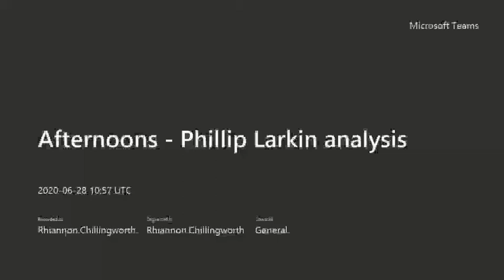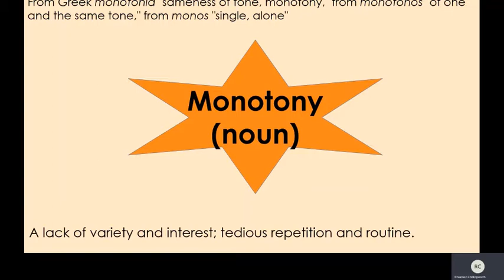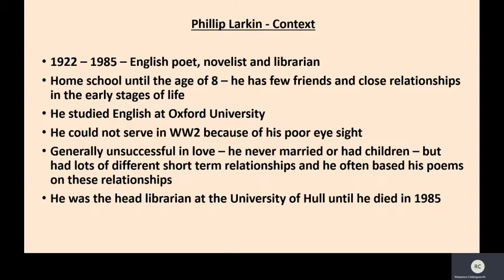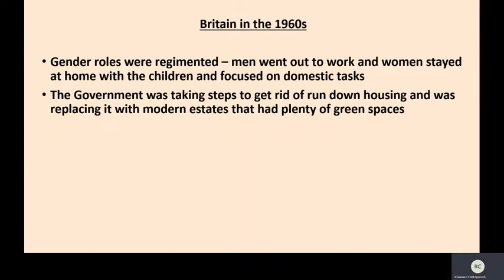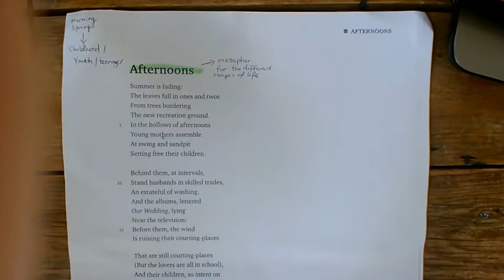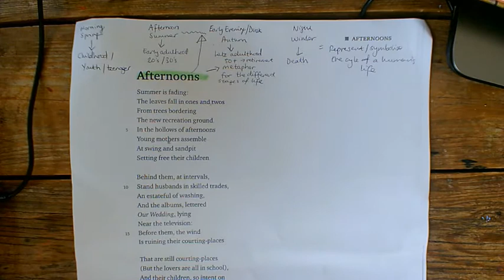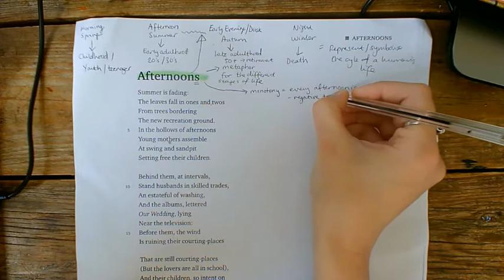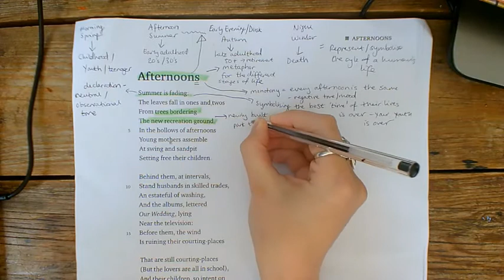Afternoons Phillip Larkin analysis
This lesson analyses Phillip Larkin's Afternoons from the Eduqas GCSE Poetry analysis.